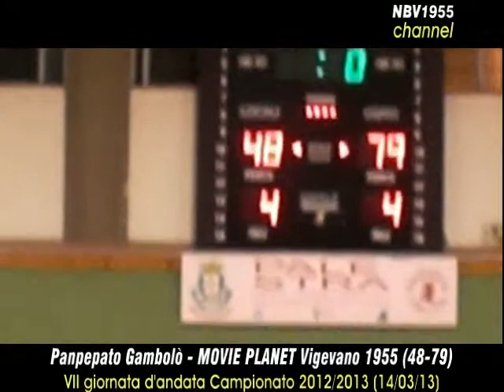Panpepato Gambolò vs MOVIE PLANET Vigevano 1955 48-79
VII giornata di ritorno - Campionato di Prima Divisione 2012/2013 (Girone 1 PV)